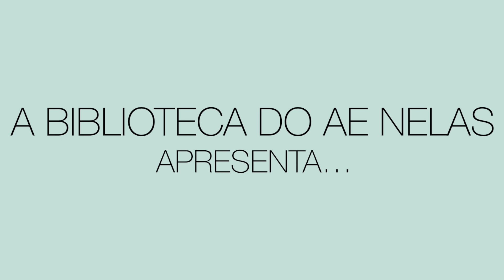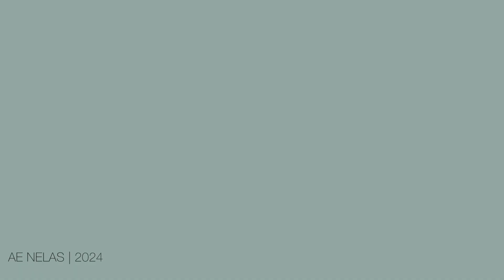Liberdade querida e suspirada | Bocage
De forma a assinalar o 1 de fevereiro, o Dia Mundial da Leitura em Voz Alta, apresentamos alguns vídeos gravados na nossa comunidade educativa.